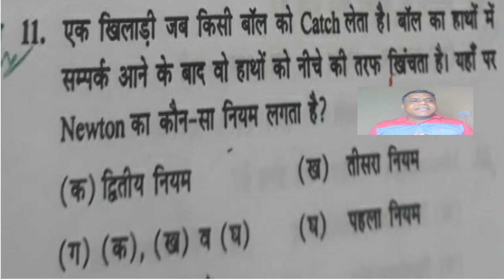वैरी मोस्ट इम्पोर्टेन्ट क्वेश्चन @ PHYSICAL EDUCATION SHARIRIK SHIKSHA MCQ OBJECTIVE GAMES SPORTS